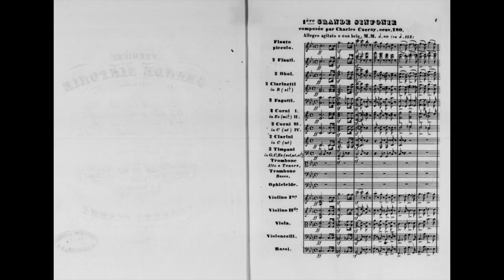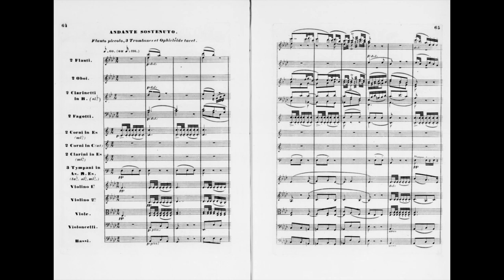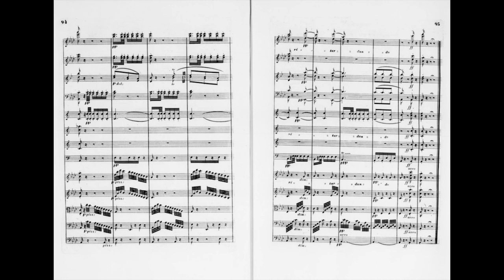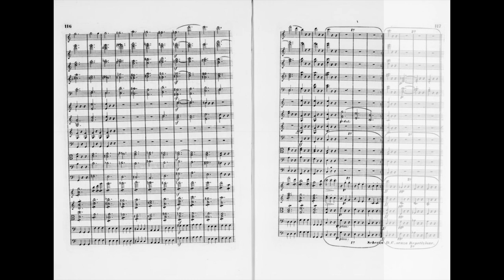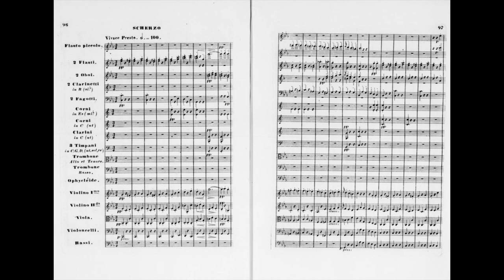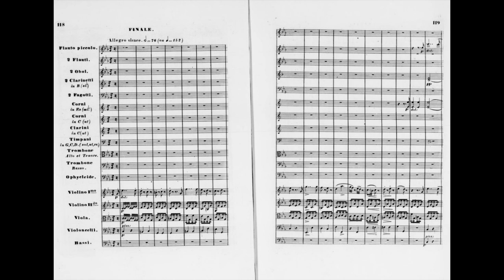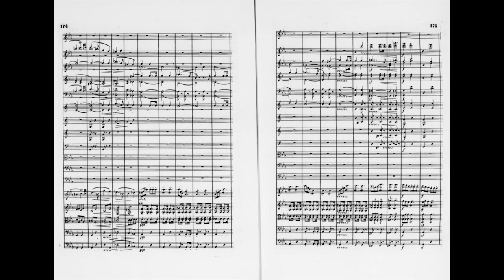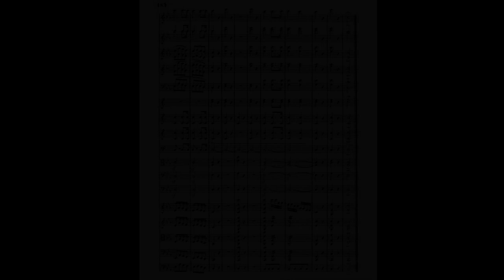[Carl Czerny] Symphony No.1 in C Minor Op.780 (Score-Video)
The Symphony has 4 movements:
I. Allegro agitato e con brio
II. Andante sostenuto (12:55)
III. Scherzo. Vivace Presto (20:52)
IV. Finale. Allegro vivace (27:25)

Performers:
Brandenburgisches Staatsorchester Frankfurt / Nikos Athinäos
Score from IMSLP